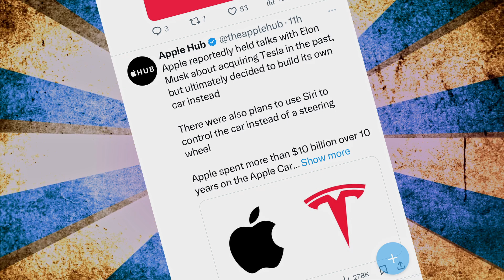Siri Driver - Apple's Self-Driving Vehicle Idea - What Could Possibly Go Wrong?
According to X.com/theapplehub: "Apple reportedly held talks with Elon Musk about acquiring Tesla in the past, but ultimately decided to build its own car instead. There was also plans to use Siri to control the car instead of a steering wheel."

I mean, that just seems like a great idea. I wonder why it didn't pan out?

Paint Shop Pro
Cubase 12 Pro